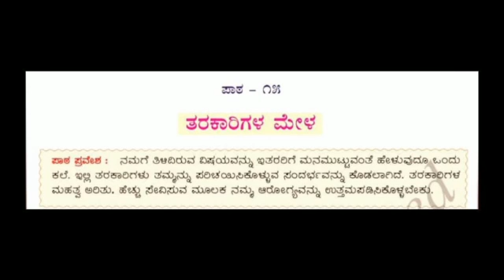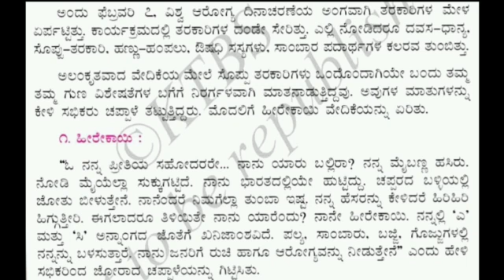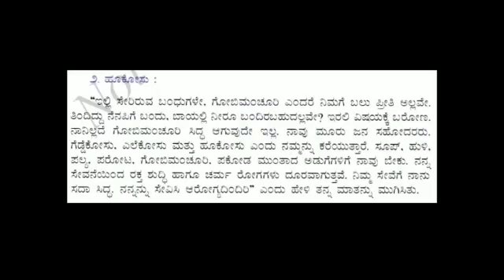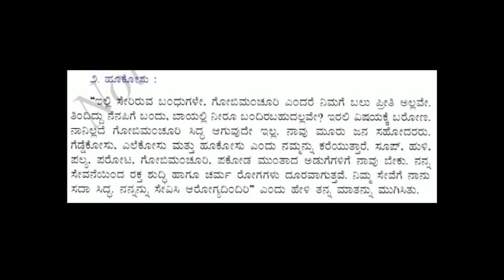VII Std KANNADA VID 19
ತರಕಾರಿಗಳ ಮೇಳ